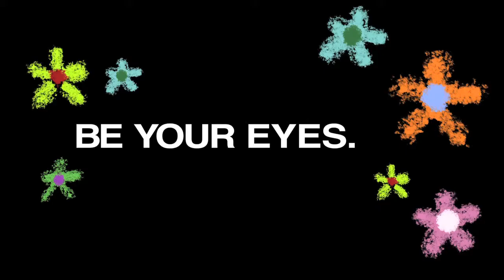ミートソーススパゲティ - もぐら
"GR Short Movie Award" Entry Movie

写真で、映像で、美味しい記録を多く残したいです。